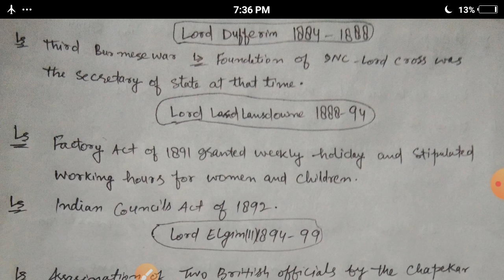Indian History lecture 6, For Class-IV JKSSB exams and also for Phase ii Recruitment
JKSSB Class-IV